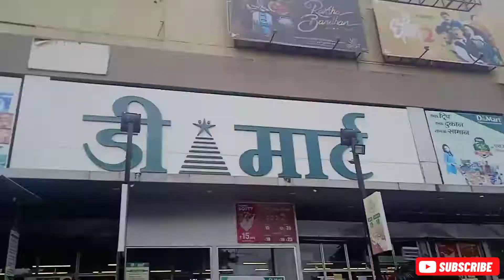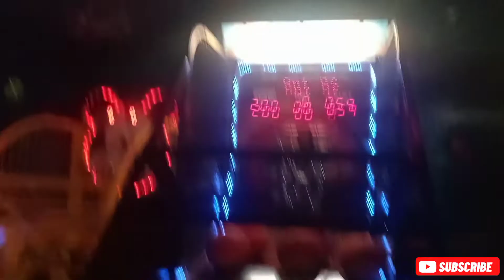डी-मार्ट अमरावती,VLOG 4 , om ke status. om warhekar.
डी मार्ट, अमरावती location:- D Mart